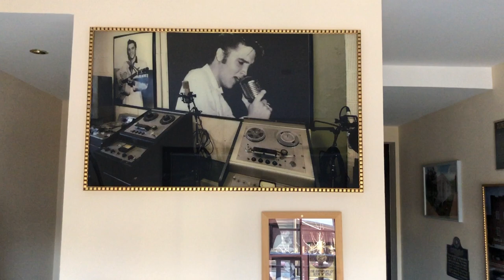Else & Ilse on the Neandertalweg (Germany), pt. 2: Lesbian Travel Couple, Hiking, German Countryside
Hello again!

In this video, we are back on the Neandertalweg (X 30), hiking the middle sections. Enjoy more views of the beautiful countryside, flora and fauna, and some gliders!